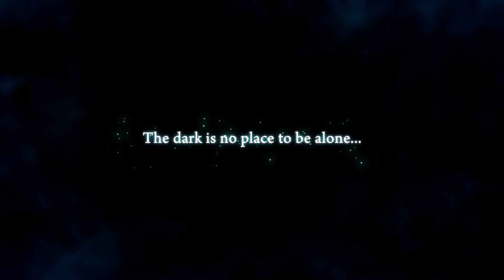Yomawari: Midnight Shadows - Official Gameplay Trailer